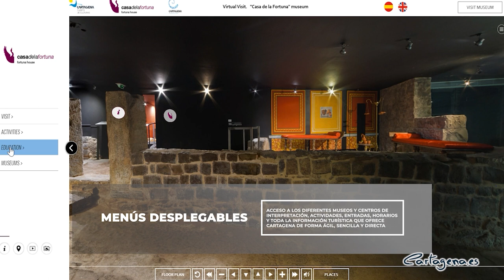Turismo presenta el primer tour virtual de la Casa de la Fortuna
La concejalía de Turismo del Ayuntamiento de Cartagena y Cartagena Puerto de Culturas presenta el primer recorrido virtual por museos y yacimientos patrimoniales de la ciudad. El primer recorrido se inicia en la Casa de la Fortuna, aunque el proyecto engloba todo el conjunto de centros y museos de Cartagena Puerto de Culturas.

Este primer tour de la única Domus musealizada en la ciudad se ha realizado enlazando distintas esféricas siguiendo el recorrido natural de la visita guiada al yacimiento, con el objetivo de poder disfrutar, aprender y visitar del patrimonio de Cartagena desde un dispositivo smartphone, tablet o PC.

“Se trata de una nueva fase de digitalización de los recursos turísticos de Cartagena, que forma parte de una estrategia de transformación y avance hacia un modelo de Destino Turístico Inteligente, en la que seguimos trabajando dentro de la RED DTI. De hecho, en estos momentos se está trabajando en un análisis de autodiagnóstico sobre nuestra situación actual en turismo inteligente en nuestra ciudad, y esta digitalización, sin duda, va a contribuir a lograr antes los objetivos”, ha dicho la concejal de Turismo, Cristina Pérez Carrasco.

El trabajo, que se ha llevado de manera conjunta con Drónica, una empresa especializada técnicas de digitalización para la realización de tours virtuales, modelado 3D, realidad virtual y aumentada, ha incluido controles de navegación personalizados, además de mapas interactivos del yacimiento para que, de manera lógica e intuitiva, se pueda visitar el museo de manera virtual utilizando herramientas y recursos de las nuevas tecnologías.

De esta manera, se han incluido textos explicativos en español e inglés, información interactiva como vídeos, galerías de imágenes, infografías y modelos 3D. A su vez, se han enriquecido con las interpretaciones de actores cartageneros, que a través de sus personajes ofrecen pinceladas de la historia, que han hecho del tour en una experiencia amable y especialmente visual y dinámica.

Este proyecto ofrece la posibilidad de una visita guiada en vivo mediante un asistente conectado con el visitante, compartiendo pantalla, para ir guiándolo durante su visita virtual. Se trata de una herramienta que puede ser fundamental para seguir mostrando la historia de la ciudad a colegios y asociaciones que actualmente no puedan asistir en grupo a las visitas guiadas presenciales. “Es una forma de seguir estando ahí mientras no pueden venir a visitarnos, y sobre todo, de poder seguir llegando a los escolares por medio de visitas virtuales en streaming para seguir enseñando y formando a nuestros niños en nuestra historia”, según Pérez Carrasco.

Todos estos elementos se han aplicado a otros yacimientos de Cartagena Puerto de Culturas y su tour virtual también estará disponible en breve, como es el Castillo de la Concepción, el Museo Refugio de la Guerra Civil, la Muralla Púnica, el Augusteum, el Museo del Teatro Romano, el barco turístico y el Fuerte de Navidad, así como el Barrio del Foro y su nuevo museo.

Todos los recorridos virtuales ofrecen, un menú principal, con enlaces a la página web de Cartagena Puerto de Culturas y a la web de Cartagena Turismo para que el turista tenga acceso a otros puntos de interés.